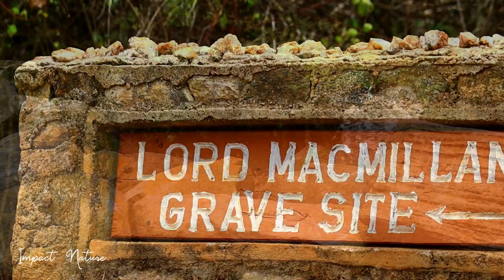Ol Donyo Sabuk | Nature Trail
Ol Donyo Sabuk (in Maasai), or Kyanzavi in Kamba, is a mountain in Kyanzavi Division, Machakos County. The mountain within Ol Donyo Sabuk national park is called Mt. Kilimambogo. William Northrup McMillan was the first non native to settle here.